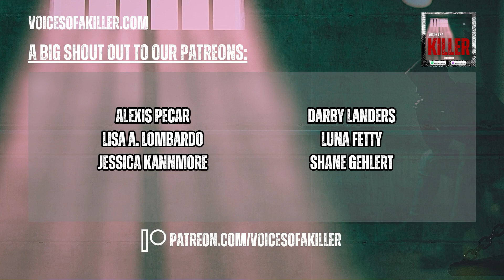A TRAGIC ACCIDENT? | The True Life Crime Documentary of Chris Piersee Part 3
In this episode of Voices of a Killer, we explore the chilling and tragic
story of Christopher Piersee, a man who fell into a downward spiral of drug
addiction, leading to the brutal deaths of his wife, Patricia "Tish" Piersee,
and their infant son, Landon. Through Chris's account, we delve into his
struggles with Coricidin-induced psychosis, the events of that fateful night,
and the legal aftermath that sentenced him to life in prison without parole.
As Chris reflects on his crime and the path that led him there, he reveals how faith has become his refuge in prison, offering a glimpse into his journey for redemption.

More information about this case:

👉 [Gruesome murder scene described at preliminary hearing for Christopher Piersee, who is accused of killing wife, son | Article | whig.com]

If you enjoyed this episode then please either:

👉 Listen to more episodes via the [Voices of a Killer Website]